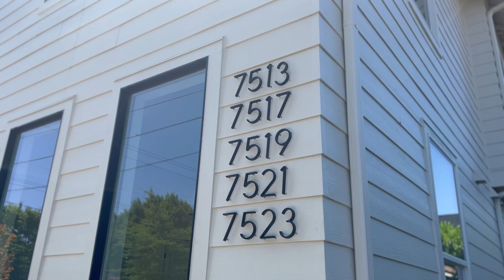New Construction Condo Tour at 7513 N Clarendon Avenue in Portland, OR!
Check out these stunning new construction condos in North Portland, for sale now!